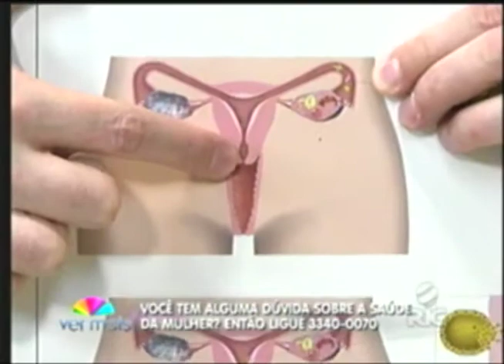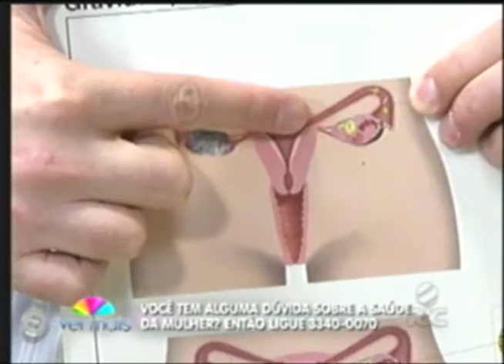Saúde da mulher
Dr. Belarmino responde dúvidas sobre a saúde da mulher